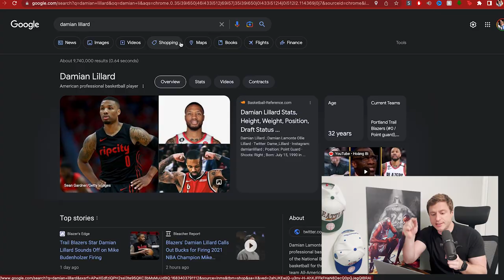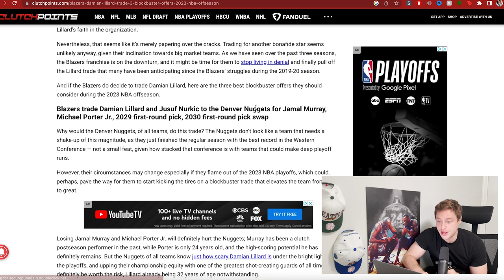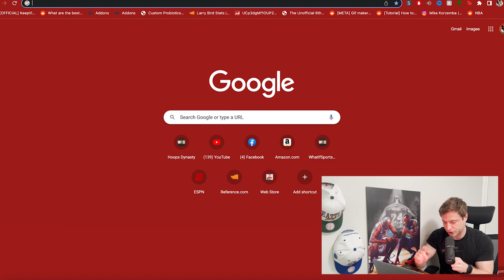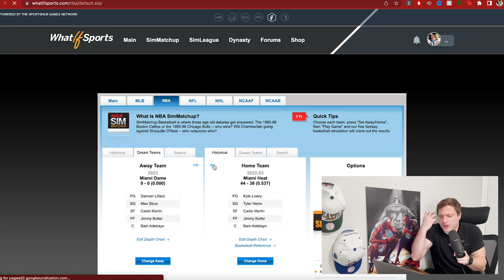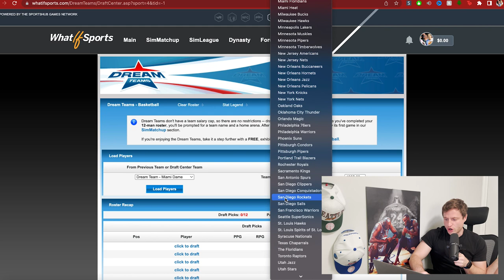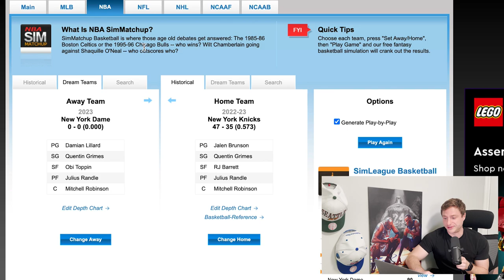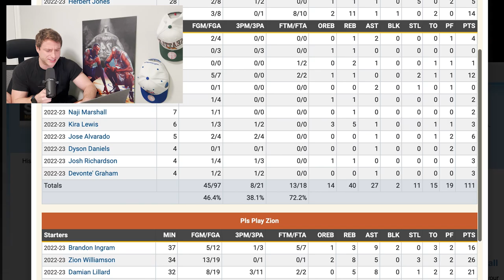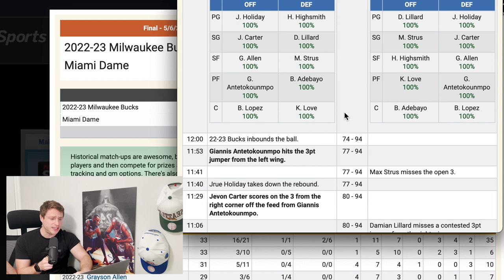The NBA Is Afraid of This…